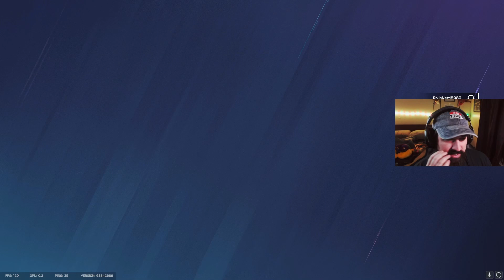Stream Highlights Week of 11/20/23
Heres a quick way to catch up on somethings that you may have missed int he previous week of my streams. Some exciting moments, funny moments, and everything in between

00:00 - Hunt Showdown Gameplaye
00:30 - Fornite gameplay
10:45 - Rainbow 6 gameplay

Charity: Im working with Stackup to help service members in need.

Songs:
Divergent- Ooyy(end screen song)

Epic Support-a-Creator code: Tiredeyebags

To meet others who have the same interests as you, check out my discord